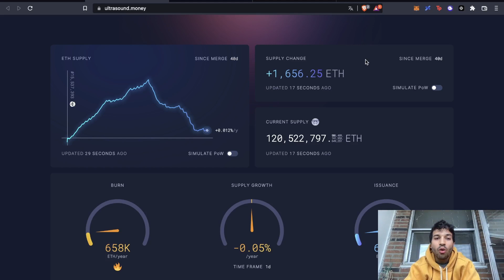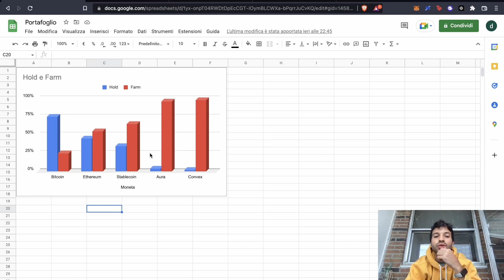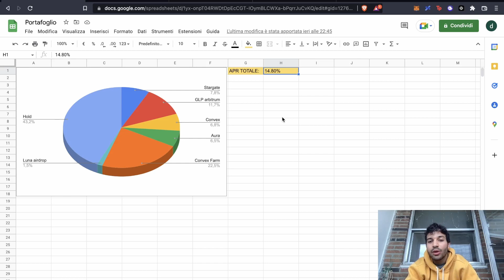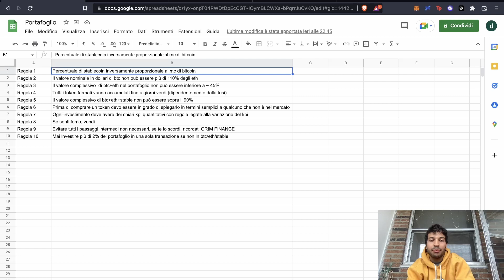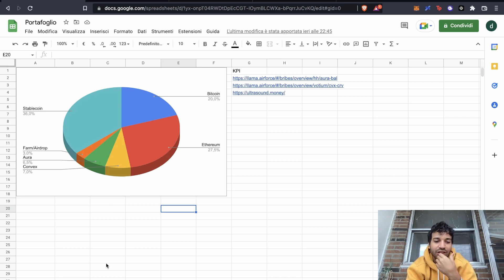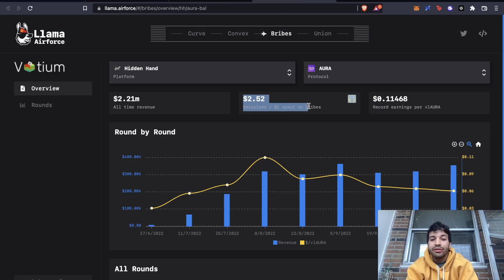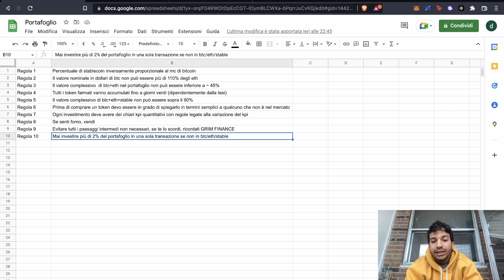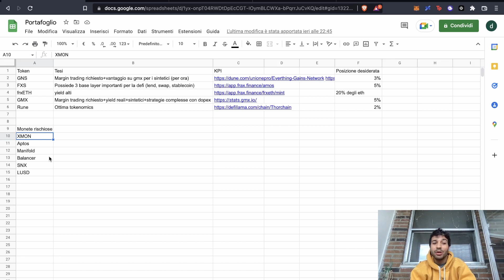AGGIORNAMENTO PORTAFOGLIO BEAR MARKET